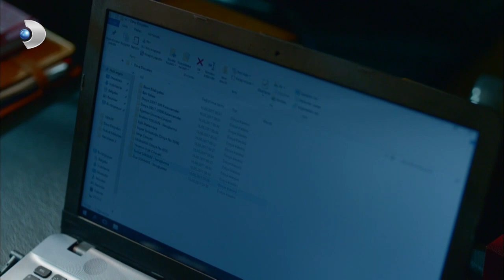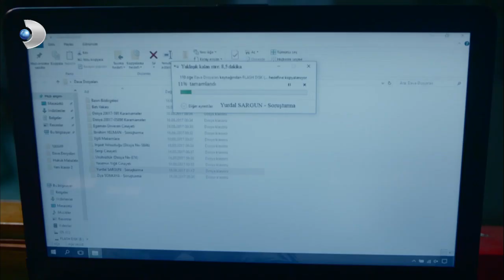Meryem, Oktay'ın Gerçek Yüzünü Görüyor - Meryem 5. Bölüm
Meryem 5. Bölüm Turan Bey, Meryem'i İçeriden Çıkardığını Söylüyor

Savaş, Meryem ve Oktay’ın sevgili olduklarını öğrenmek üzeredir. Oktay’ın tüm engelleme çabasına rağmen Savaş, Meryem ve Oktay’ın birlikte oldukları otel odasına dalar. Gördükleri onu şoke eder. Turan Ersoy, Sargun Holding’in yolsuzluk davası için tekrar İstanbul’a gelmiştir.
Savaş, babasının ne kadar korktuğunu görür ama her zaman doğrulardan yanadır. Meryem’e onu çıkaranın Turan Ersoy olduğunu ve Oktay’ın babasından para aldığını ispatlamak için elinden geleni yapacaktır. Meryem onu hapisten kurtaran kişinin Oktay değil, Turan olduğunu öğrenmek üzeredir.